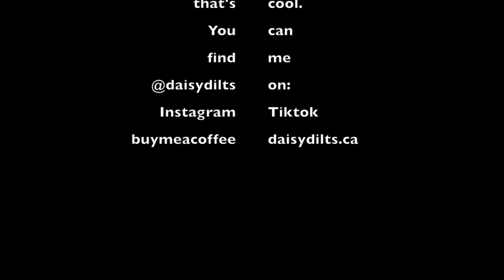Modelling in Vancouver - Casting Submissions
Applying for model casting and going for my first run in weeks since I hurt my knee exercising.

The run was along the seawall near Science World.. Gorgeous area!

Questions about Airbnb?

About Me:
Hi,  I’m Daisy! In 2022 I started my life from scratch and working to change my perception of who I can be and the box I put myself in.
This is me flipping between vlog style videos of life and more cinematic style videos of my travels.
I love to hike, do yoga, drink matcha and dream of my next adventure.. Thanks for joining me :)

In the great words of Casey Neistat, Do More.